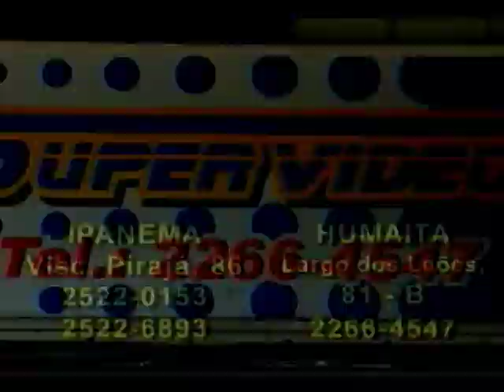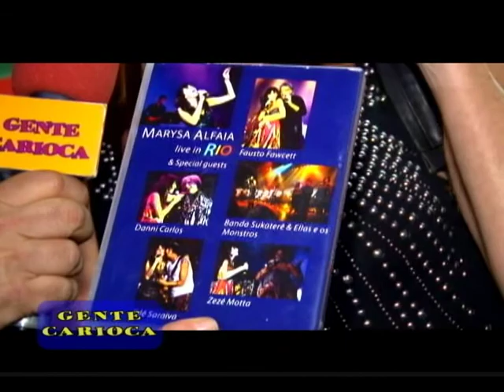Marysa Alfaia no "Gente Carioca"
O programa Gente Carioca vai ao ar toda sexta meia noite pelo canal 6 da Net Rio - TVC Rio
Toda quinta meia noite tem sempre um programa inédito e mais várias reprises durante a semana.